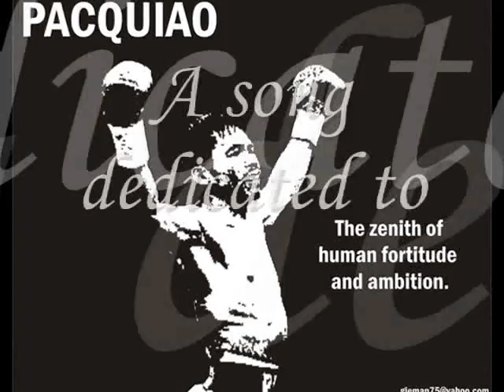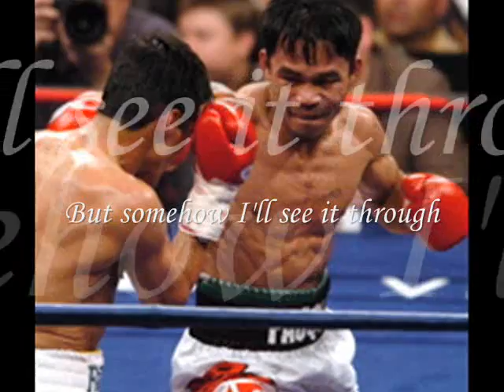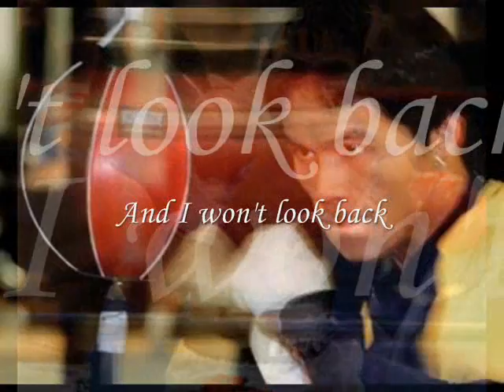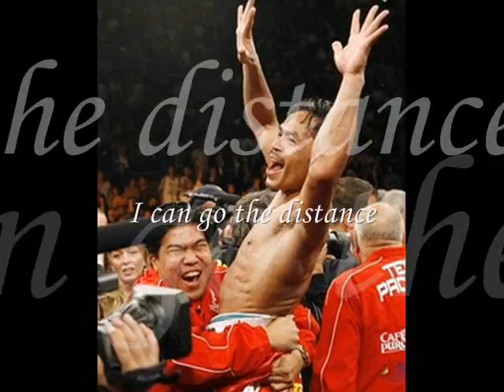A Tribute to Mr. Manny Pacqiao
For a man whom millions of people admire I dedicate dis video to him...

Im admire him so much
Coz

"He fought
not only for himself

but for the country,.and
for the Filipino men,."

His LOVE,DETERMINATION and FAITH to God has become his greatest armor why he come up to there..,

MabuhAy si Manny paCqiao,.! ^_^
[Long live Manny pacquiao!]